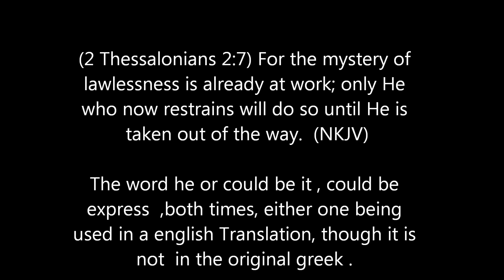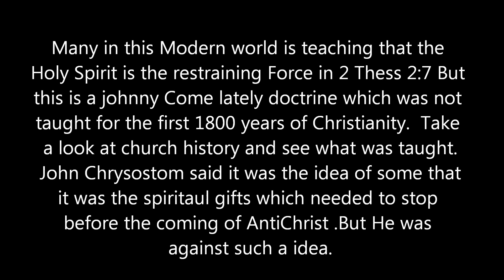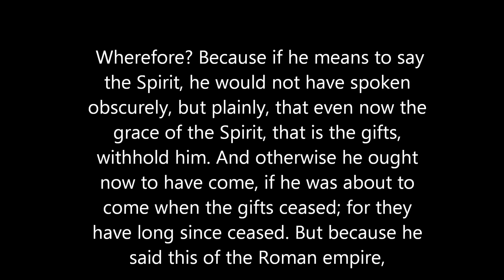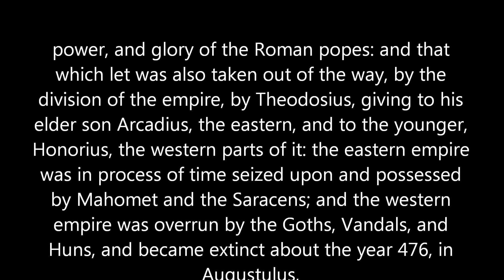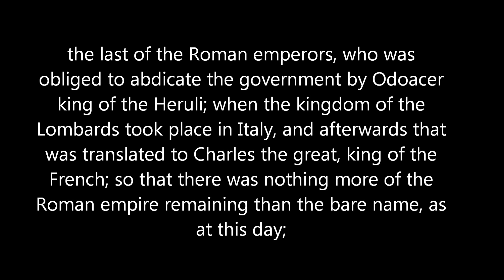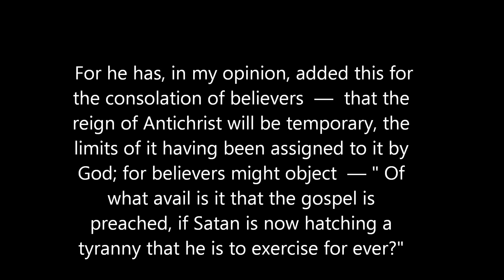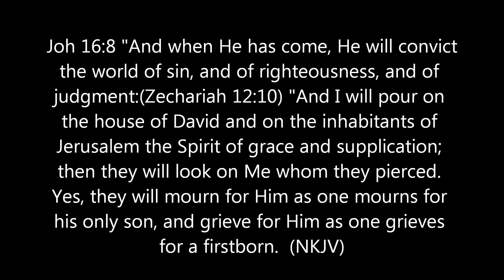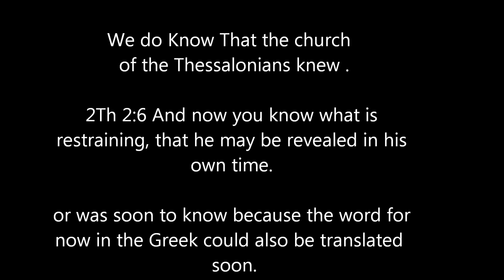Who Or What is Holding AntiChrist From Being Revealed